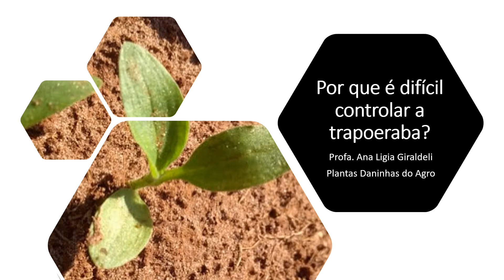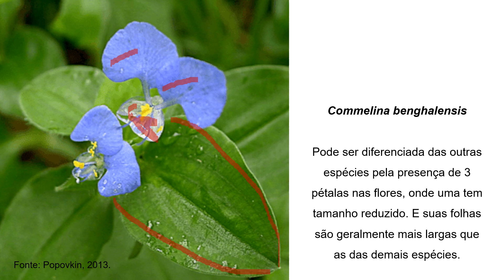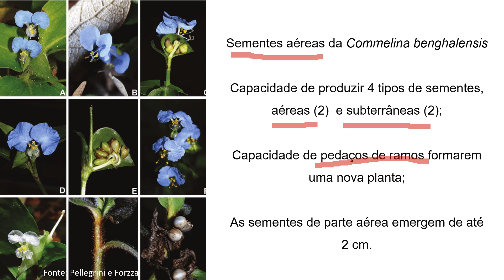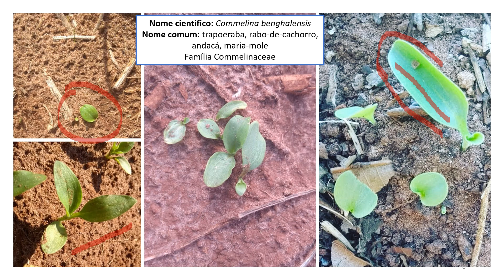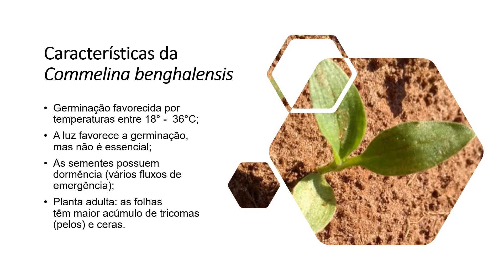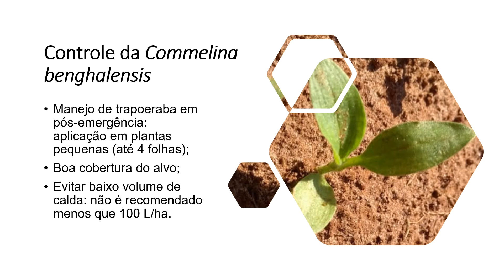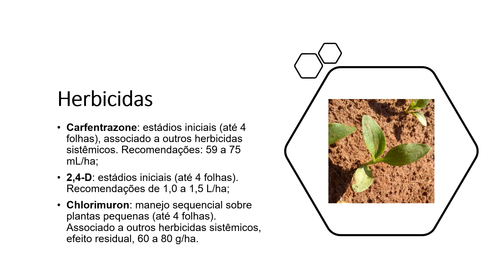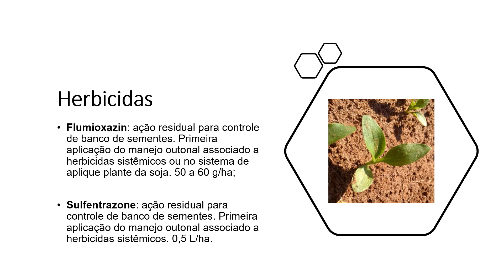Por que é difícil controlar a trapoeraba (Commelina benghalensis)?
Neste vídeo falo sobre as características da trapoeraba que dificultam o controle dessa planta daninha.
A Commelina benghalensis pode ser diferenciada das outras espécies pela presença de 3 pétalas nas flores, onde uma tem tamanho reduzido. E suas folhas são geralmente mais largas que as das demais espécies.
Uma planta da trapoeraba pode produzir 1.600 sementes .
Tem capacidade de produzir 4 tipos de sementes, aéreas (2)  e subterrâneas (2), capacidade de pedaços de ramos formarem uma nova planta.
As sementes de parte aérea emergem de até 2 cm e as subterrâneas de até 12 cm de profundidade.
A germinação desta espécie é favorecida por temperaturas dentro da faixa de 18°C a 36°C.
A luz favorece a germinação, porém não é essencial.
Outra questão importante é que as sementes de trapoeraba possuem dormência, ou seja, mesmo com condições ideais, a germinação não ocorre devido a um impedimento natural.
Plantas daninhas com dormência apresentam vários fluxos de emergência, muitas vezes fora do período de aplicação de herbicidas, o que dificulta seu manejo.
Além disso, esta planta daninha possui características morfológicas que dificultam seu manejo quando estão em estágio de desenvolvimento avançado.
Quando adulta, suas folhas possuem maior acúmulo de tricomas (pelos) e ceras o que dificulta a absorção e transporte do herbicida na planta. Por isso é importante que o controle seja feito com plantas pequenas de 2 a 4 folhas.
O principal ponto para manejo eficiente de trapoeraba em pós-emergência é a aplicação em plantas pequenas (até 4 folhas). Elas absorvem maior quantidade de herbicidas.
Outro ponto muito importante é a tecnologia de aplicação utilizada. Como são plantas que podem ter menor capacidade de absorção, é importante seguir os princípios básicos para uma aplicação eficiente. Para controle de trapoeraba, você deve priorizar uma boa cobertura do alvo e evitar baixo volume de calda, não sendo recomendado menos que 100 L/ha.